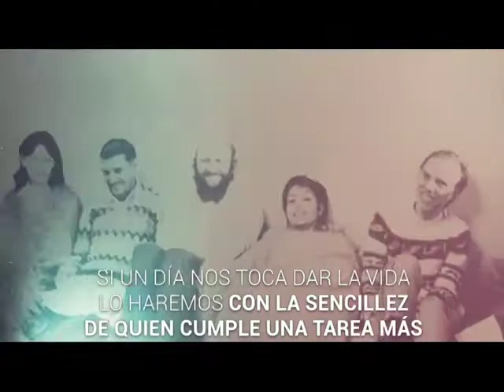A 35 de la muerte de Luis Espinal Camps recordando su legado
El homenaje a un hombre cuya lucha por los derechos humanos es una constante inspiración."si un día nos toca dar la vida lo haremos con la sencillez de quien cumple una tarea más" Luis Espinal Camps.